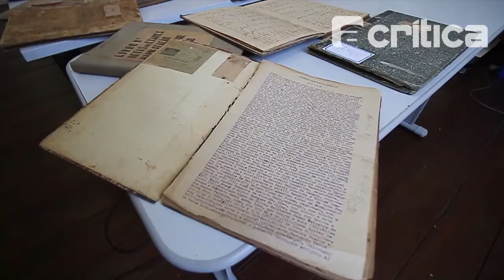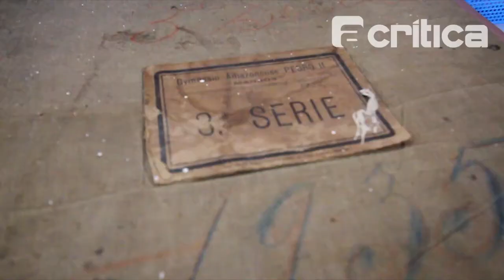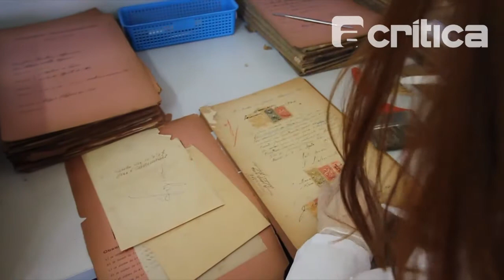Colégio Estadual festeja 147 anos com exposição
Tradicional instituição escolar celebra importante data com exposição de acervo que estava nos porões da escola e que foi recuperado.